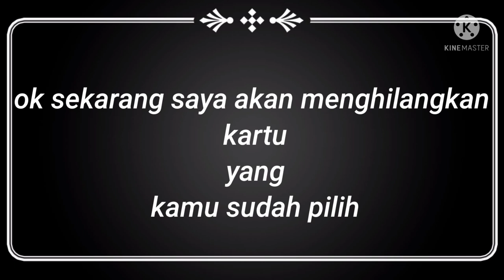beneran yang kamu pilih terus hilang begitu aja!!!!!